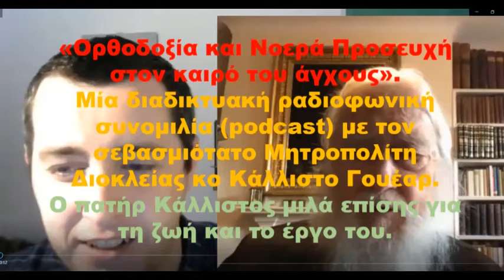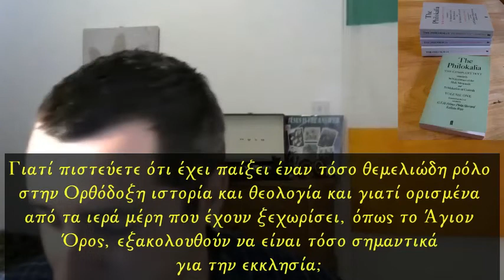A RADIO TALK WITH METROPOLITAN KALLISTOS WARE GREEK SUBTITLES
Metropolitan Kallistos Ware gives an internet radio talk (podcast) on issues of his favorite matters: his life and work, his writings, his likings and how the future makes its appearance.